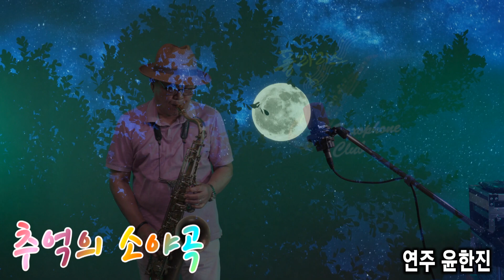추억의 소야곡(남인수)-윤한진 회원/Tenor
폴라리스 색소폰 클럽
추억의소야곡
남인수노래/추억의소야곡
윤한진색소폰연주/추억의소야곡
테너색소폰연주/추억의소야곡